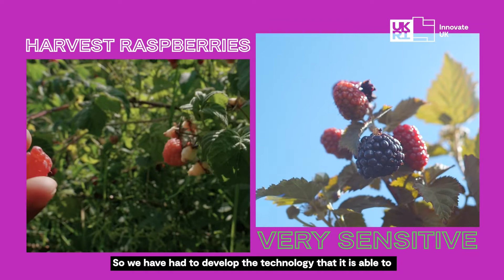Selective and Autonomous harvesting robots - Fieldwork Robotics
Automation and innovation in the agricultural industry is typically low. And until recently, this hadn’t posed a significant or urgent threat to food availability, with the UK having excellent access to workers not only in Britain but across the European Union. However, travel restrictions and difficulties over the past few years have severely impacted this access, and today the UK industry is lacking 90,000 critical harvesters.

Rui Andres, CEO of Fieldwork Robotics, is setting out to make it possible for farmers to harvest everything they have produced and improve access to food by filling current capacity gaps with smart robotics that automate some aspects of the harvesting process. The company has developed an innovative, smart, technologically-driven machine that’s not only able to identify ripe produce for picking, but also harvest even the most delicate fruits and vegetables, such as raspberries, without damage.

With help from the Sustainable Innovation Fund, Fieldwork Robotics were able to commercialise the robotic prototype and reach out to both customers and commercial partners, taking the next step in both reducing waste and tackling food insecurity and food poverty which are both becoming growing problems both in the UK and abroad.

To find out more about the people tackling some of the biggest challenges being faced today,